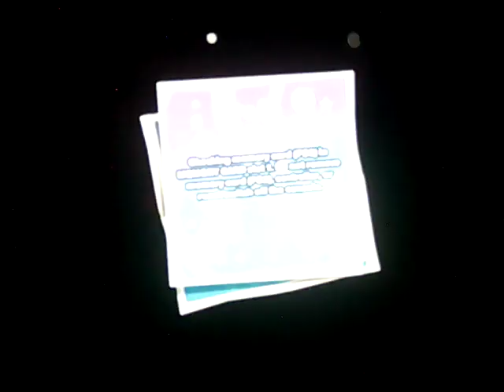2024 National Videogames Day Special (Part 66)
You're watching my 2024 National Videogames Day Special.